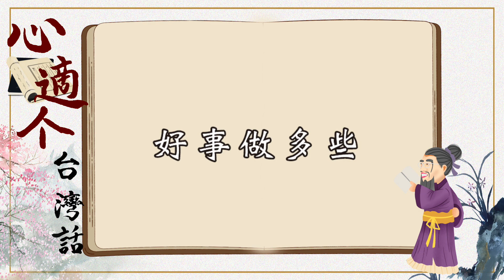『心適个台灣話Ep17』布施的人有福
「龍德書院」開課囉~
台灣諺語是因早期先民生活而產生，可以讓我們了解祖先所傳承下來的智慧，言簡意賅非常有趣，而您認識了幾個呢？

今日，我們聽聽…..二木金光夫子要教大家的是：「布施的人有福」，一起來探討看有甚麼有趣的典故吧！！